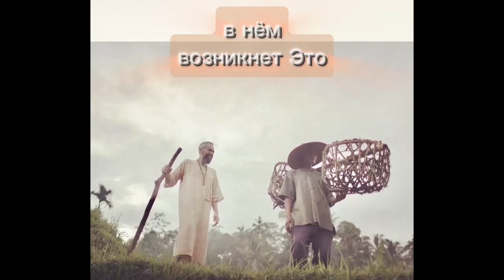Сборник (11). Семья (1). Мастер Пранава